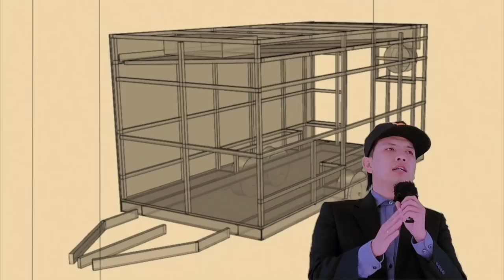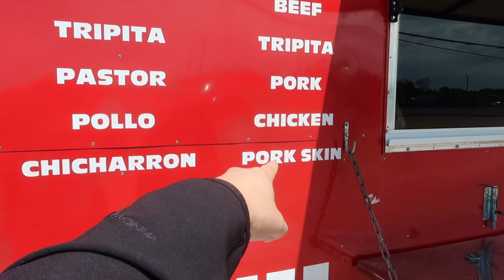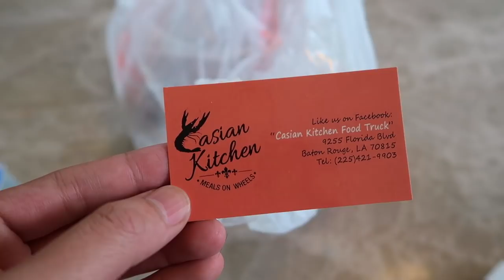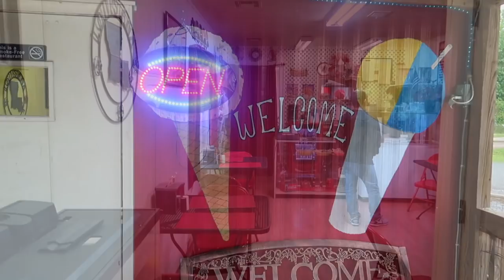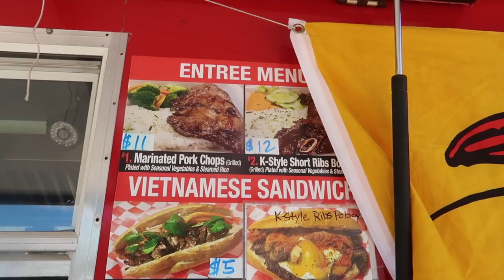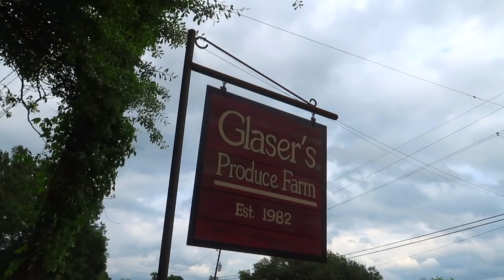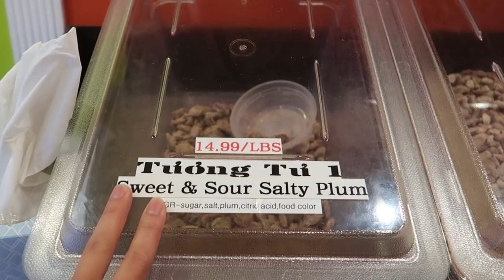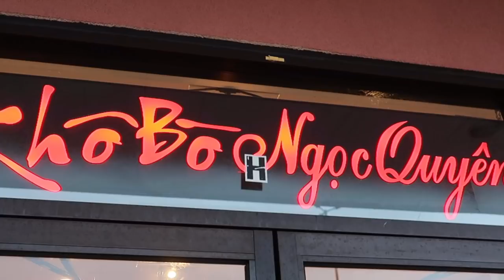Quán Ăn Vặt Kiểu Mỹ 2️⃣ ♨ Săn Lùng Food Trucks 2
Food Truck được người ta biết đến là quán ăn lưu động..ra đời từ thập niên 50..ngày hôm nay thì nó không chỉ nổi tiếng ở Mỹ..mà rộng hơn nó đã đi khắp thế giới luôn mẹ nó rồi...trong video Quán Ăn Vặt Kiểu Mỹ II ♨ Săn Lùng Food Trucks 2 này,,, các bạn lại hiểu rõ hơn về cái cực khổ của chúng tôi khi đi săn lùng ra sao..nói cho nghiêm trọng thế thôi,chứ chúng tôi mong rằng..thông qua video các bạn sẽ được những giây phút giải trí tuyệt vời nhất...tại vì ngoài ẩm thực ra thì các bạn sẽ được nhìn thấy những cảnh tuyệt đẹp..cũng như 2 quán ăn vặt của người Việt ở Mỹ ra sao...chúc nguyên khối đồng minh vui vẻ ngập TÀNGGGGGG...

thành thật cám ơn anh Long - (food truck vn)

thành thật cám ơn anh Danny - ( Khô Bò Ngọc Quyên)

Address: 925 Behrman Hwy h, Gretna, LA 70056

Chúng tôi có thể làm chưa chuyên nghiệp như các bạn mong đợi..hoặc chẵng sáng tạo như các bạn nghĩ..nhưng tôi mong rằng khi tất cả theo dõi channel của NCH, hãy nhớ dùm chúng tôi 3 điều này.. 1 video chúng tôi chủ yếu để giải trí, 2 chia sẽ những suy nghĩ riêng về cuộc sống ở nước Mỹ và cuối cùng là kể chuyện về 1 hành trình hoặc 1 lý do tại sao video các bạn đang coi được ra đời. chúng tôi chư đủ tầm để bày vẻ cho ai bất cứ điều gì và tất nhiên là chưa đủ trình độ để cho ai đó học theo... nên tôi ( Huy Hến) mong rằng khi các bạn coi phim của NCH hãy mở các bộ đồ lòng ra mà xem...chỉ cần lấy được 1 nụ cười của các bạn thì coi như chúng tôi thành công..nếu ủng hộ chúng tôi thật lòng..thì hãy để lại 1 lời cám ơn,bằng hành động like mỗi video..cám ơn tất cả đồng minh thân yêu hí...

► ĐỊA CHỈ THÙNG THƯ CỦA NCH
- Huy Tran
(MỌI THƯ TỪ CỨ GỬI VỀ ĐỊA CHỈ NÀY NHÉ.. XIN ĐA TẠ TRƯỚC)

●#1 VLOG CAMERA.CANON G7X MARK II.

●TRIPOD HIỆU JOBY...

● CÁC BẢO BỐI CỦA TÔI DÙNG ĐI DÃ NGOẠI / PICNIC

TẤT CẢ ĐƯỜNG LINKS LÀ TỪ AMAZON..nếu thấy thích các bạn cứ việt nhấp vào rồi bắt đầu mua...